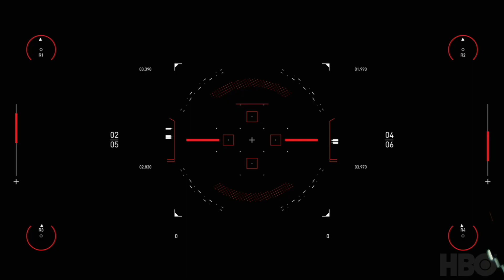Spitfire Audio || Westworld Scoring Competition 2020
Composed, mixed and mastered by Nicola Stifano.